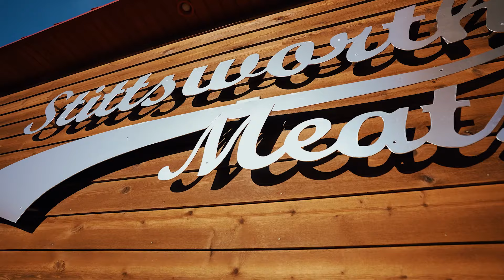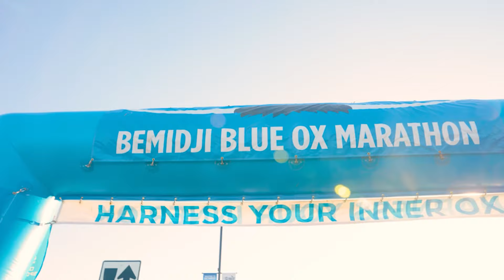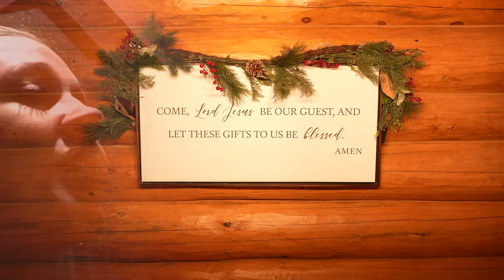EPIC Early Season Laker Trout (Whitefish Bay!)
In this weeks show John and Ashley head north to Whitefish Bay on Lake of the Woods in search of some early season Lakers!